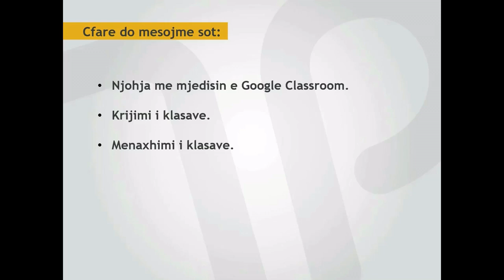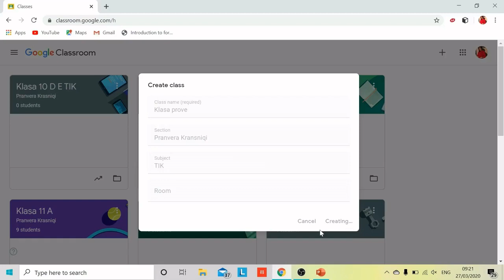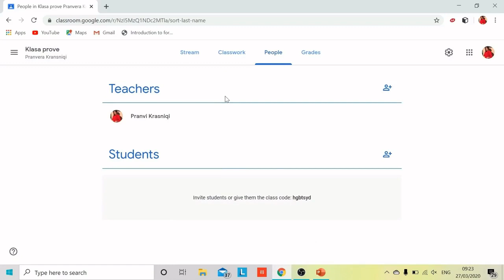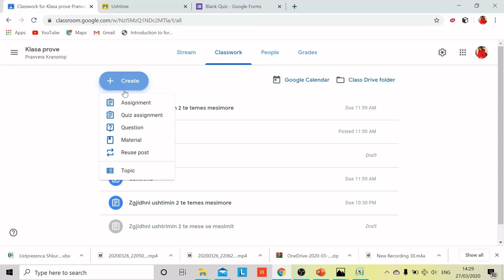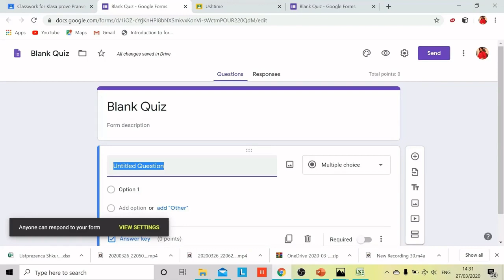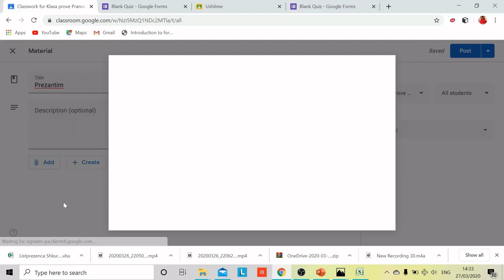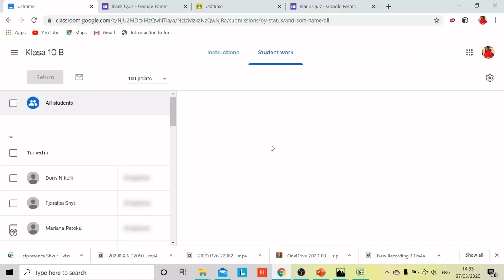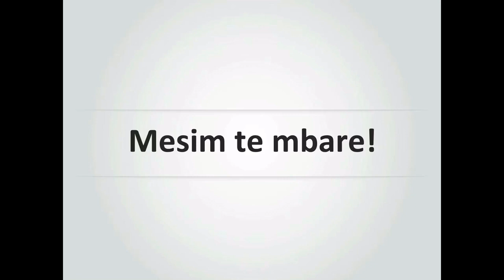TeachPitch Training: Google Classroom tutorial by Pranvera Krasniqi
Çertifikimin si Mësues Online: Google Classroom
Ju lutem, për këtë video përdorini pyetjet e kuizit: